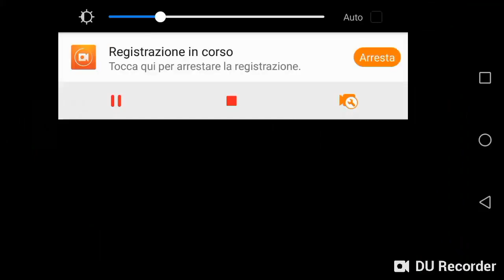Zombie Hunter Apocalypse Gameplay Ep.1 *Awesome*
Do you guys like this kind of videos? Let me know!
SEND ME SOMETHING TO OPEN IN A VLOG; Piga

My channel got stolen when I was at 37,000 subs, please go there and report the channel!